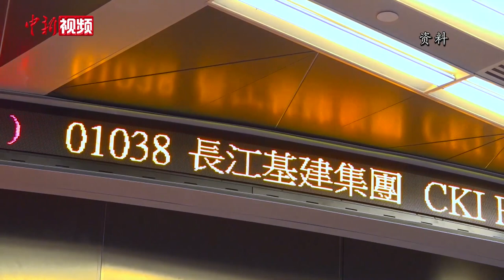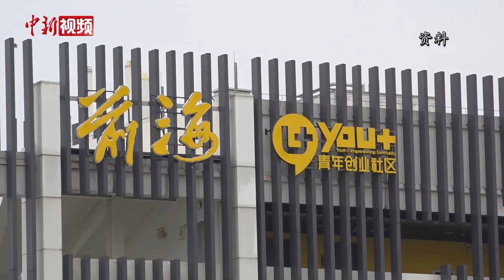香港各界：“前海方案”为香港融入国家发展大局提供更大舞台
9月6日，中共中央、国务院印发了《全面深化前海深港现代服务业合作区改革开放方案》，引发香港各界人士的高度关注和热烈讨论。

华大证券首席宏观经济学家、行政总裁杨玉川指出，前海是内地唯一一个深港现代服务业合作区，累计注册港资企业1.15万家，注册资本1.28万亿元人民币，实际利用港资占前海实际利用外资的92.4%，在支持香港融入国家发展大局中发挥了“桥头堡”的作用。

除服务贸易、金融领域的合作外，方案中还明确了两地法律事务合作的内容。其中提到，探索建立前海合作区与港澳区际民商事司法协助和交流新机制。深化前海合作区内地与港澳律师事务所合伙联营机制改革，支持鼓励外国和港澳律师事务所在前海合作区设立代表机构。对此，香港高等法院执业大律师吴英鹏表示，合作区的设立让香港律师能够发挥专业优势，更好地融入大湾区城市发展，探索更多新的可能。

青年人的发展关乎香港的未来，中央和特区政府一直关注香港青年的成长与发展。在香港青年创业家总商会主席谢海发看来，此次中央公布的方案勾划了未来前海的发展蓝图，也为香港的有志青年提供了更为广阔的创新创业舞台。